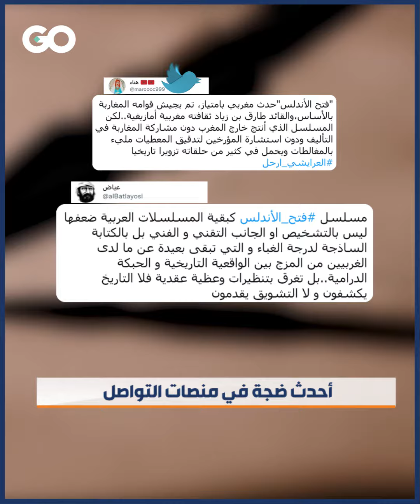الميادين GO | "فتح الأندلس" يثير استياء المغاربة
مسلسل "فتح الأندلس" يحدث  استياءً في المغرب بعد الانتقادات التي وجهت إليه بتحريف الوقائع التاريخية